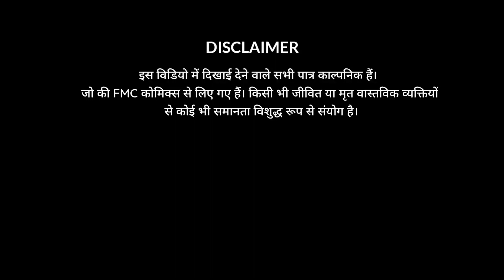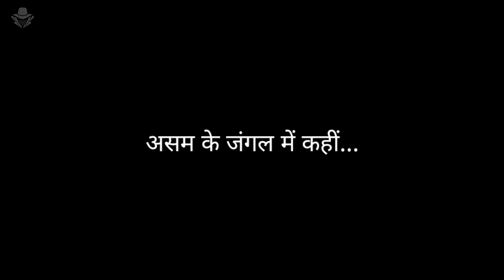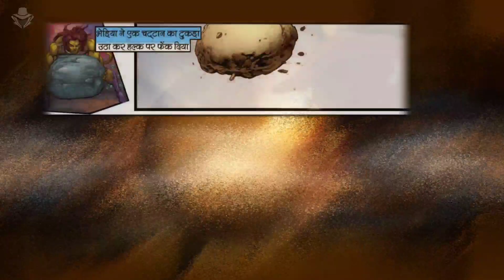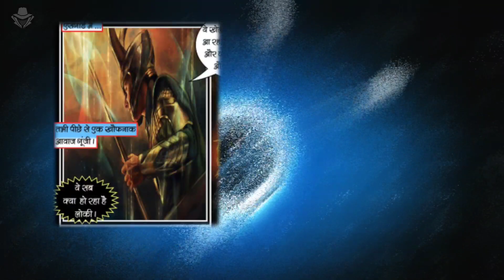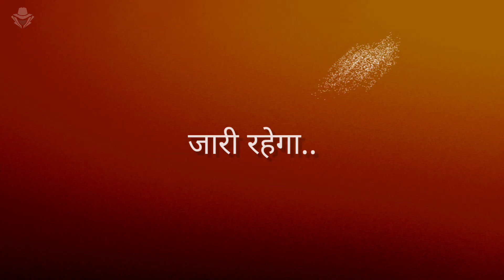Ep-2 | Bhediya & Shakti VS Hulk & Wonder Woman | Avengers & JL VS BR | Loki 🔥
नमस्कार
Ye he
Apocalypse series ka part-1 ka 2nd episode.

Apko dekhke kessa laga please comment keriyega.

Apki raye hamare liye bahut jaruri he.
please puri video dekhiye

xpose everything
Shaktimaan most powerful weapons

Thanks

Thanks for NCS background music visit one time on youtube guys

Thanks to these websites for images please visit to these websites if you like pictures on this video